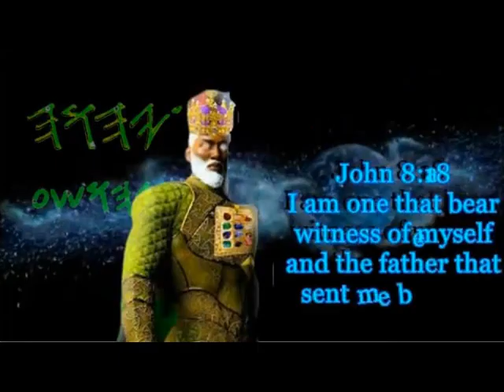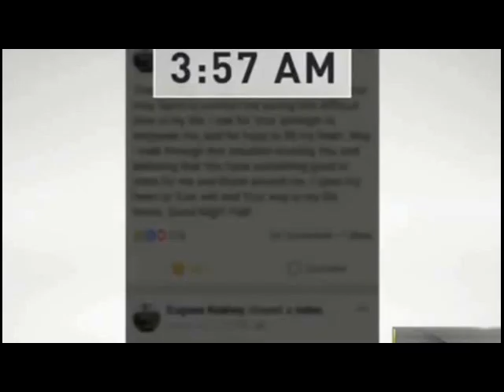CHRISTIANS CLEAN UP YOUR OWN SICK HOUSES BEFORE TRYING TO CORRECT HEBREW ISRAELITES